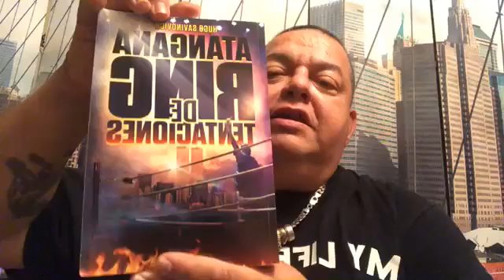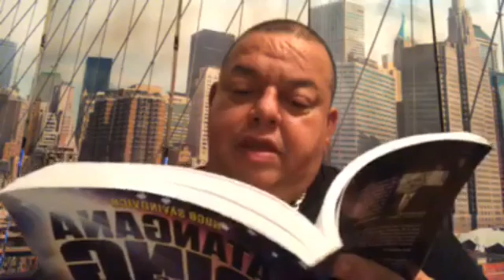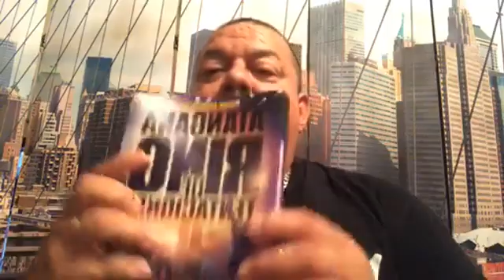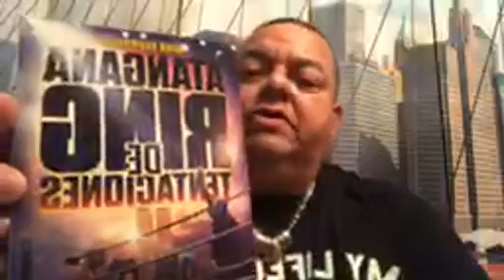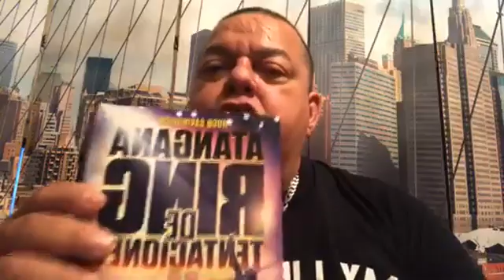EL FIN DE UNA ERA Se RETIRA Vince McMahon